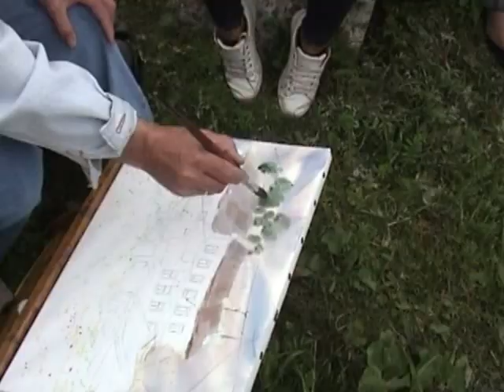Ростовский дворик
Мастер-класс Игоря Манухова. Работы художника можно увидеть на сайте:   manuhov.com